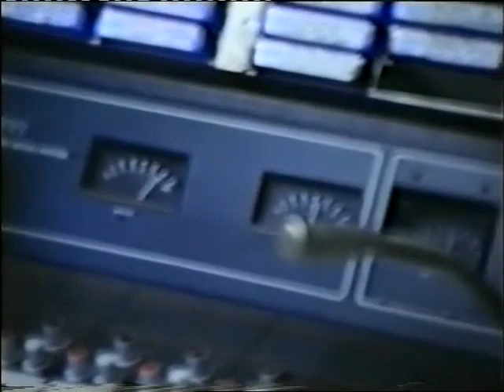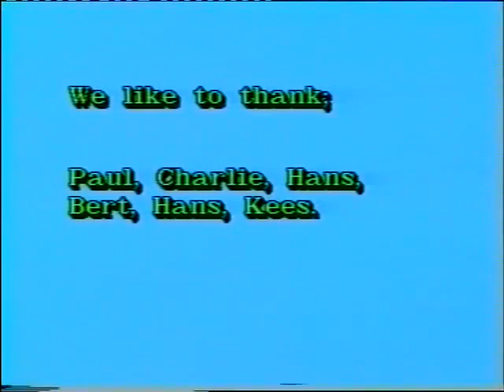Paul Rusling and Charlie Wolf (Laser 558) at 'Driftback 20' in 1987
Paul Rusling and Charlie Wolf (Laser 558) at the 'Driftback 20' Convention.
Interviews by Hans Knot. Behind the camera: Hans Verbaan (FRC Holland). London, Bloomsbury Crest Hotel, 15th August 1987.

Re-digitised version with thanks to Ben Meijering (the previous version, released in 2013, had 370 viewers).